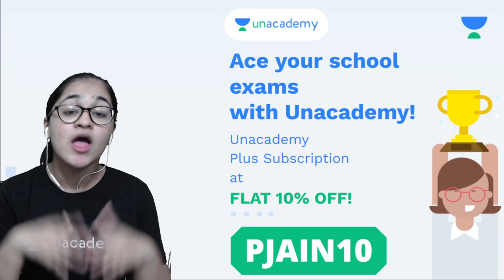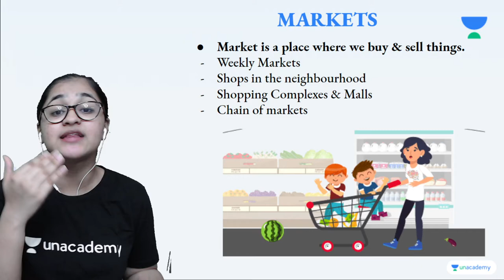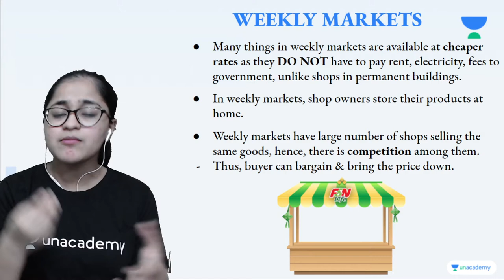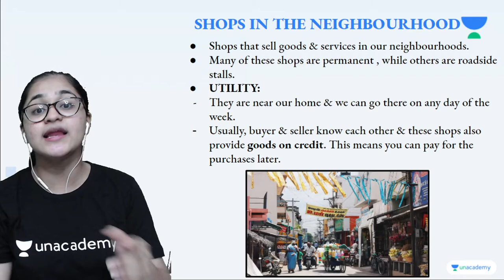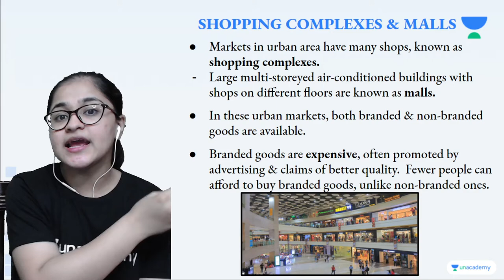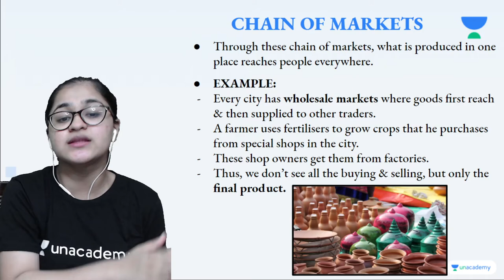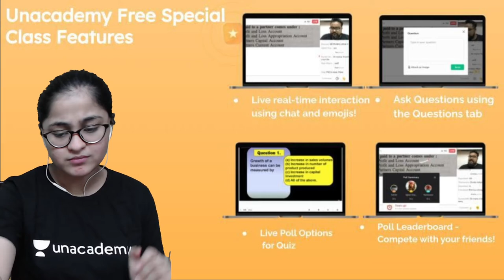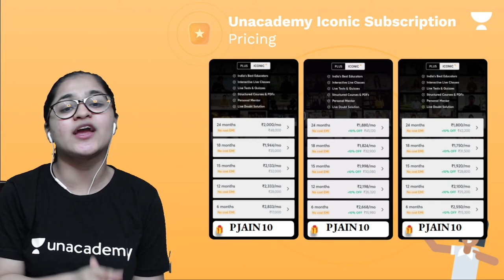Markets Around Us | Chapter 8 | Civics | Class 7 | Class Apart | Pratiksha Jain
In this session, Pratiksha Jain will be teaching about "Markets Around Us" from Chapter 8 for Class 7 Civics. If you are curious to learn about Class 7 Social Studies with an easy explanation of topics and full chapter questions and answers then watch this video.

1. Learn from your favorite Educator
2. Dedicated DOUBT sessions
3. One Subscription, Unlimited Access to Live Online Classes and Videos
4. Real-time interaction with best-in-class teachers
5. You can ask doubts in live online classes
6. Limited students in each Online Class
7. Download the videos & watch them offline